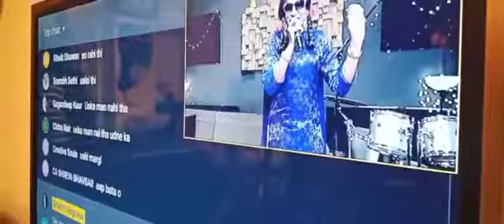Rafique Shaikh jr Gutthi virtual events # corporate event jio company